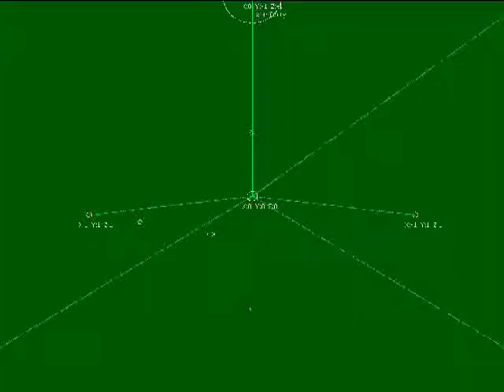SpaceUnlimited Video 2